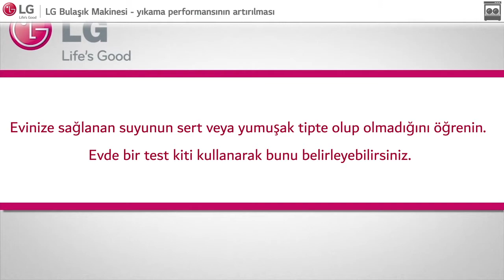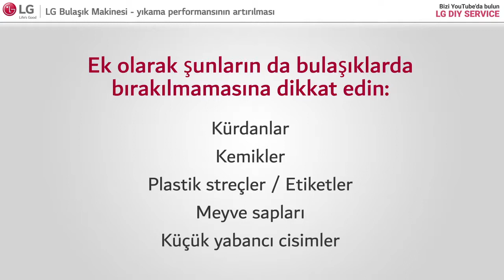LG Bulaşık Makinesi - yıkama performansının artırılması